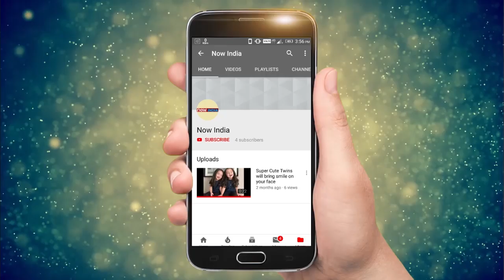School Boys Vs Collage Boys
School Boy's Vs Collage Boy's - Who Is Best